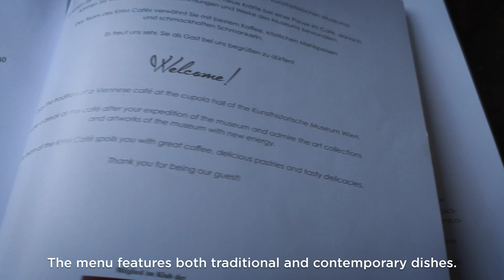Art History Museum Café | Vienna Austria Brunch | Food Tour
In this video we will show you the awe-inspiring beauty of the Art History Museum's café! From the captivating design of the museum to the relaxed ambiance of the café, join us as we soak up the visual delights and share our experience in this delightful journey through one of Vienna's cultural gems.